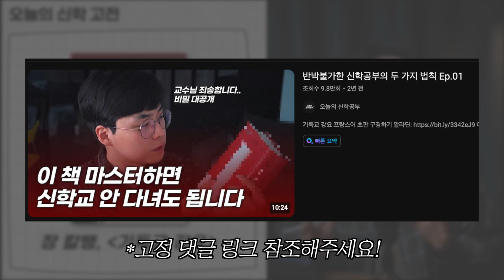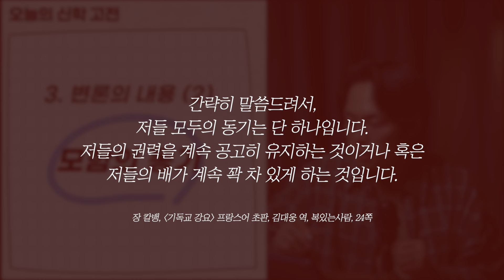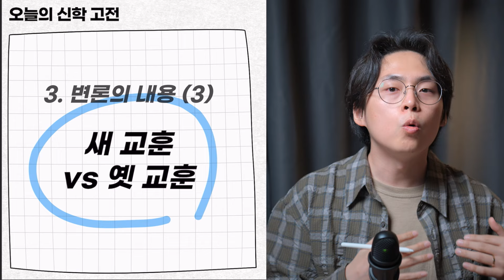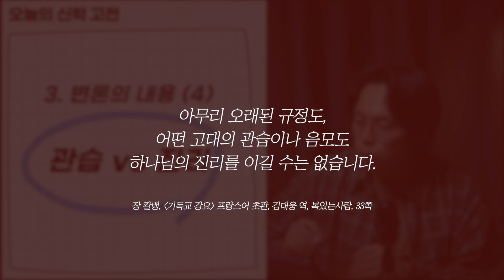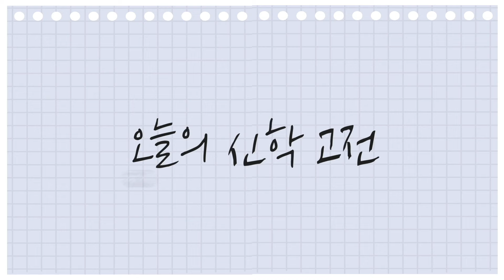칼뱅의 본심이 그대로 담긴 헌정 서한의 비밀! | "기독교 강요" 서론 - 헌정 서한 | 오늘의 신학 고전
🔅이달의 신학 특강
• 신학교 수준의 최신 신학 강의

🔅 오신공 사역 후원하기
콘텐츠 제작에 큰 힘이 됩니다🙏
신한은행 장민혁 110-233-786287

*영상 챕터
0:00 오프닝 및 시리즈 소개
3:04 1. 헌정 서한 소개
5:01 2. 변호사 칼뱅의 법정 드라마
6:14 3. 변론 (1) 개신교의 타당성
7:23 3. 변론 (2) 모함의 동기
8:22 3. 변론 (3) 새 교훈 vs 옛 교훈
9:40 3. 변론 (4) 관습 vs 진리
10:27 3. 변론 (5) 참 교회 vs 거짓 교회
12:41 3. 변론 (6) 선 긋기
13:58 4. 정리 및 마무리

​■ 오늘의 신학공부
: 생각하는 기독교인의 매일 배움 프로젝트

■ 출연 / 제안 / 협업 등 각종 문의